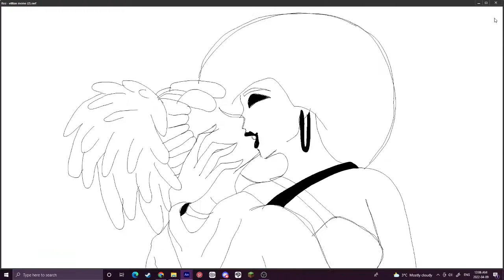Unfinished villian meme -Roz